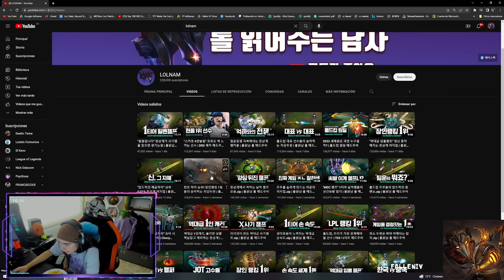REACCIONO A LAS MEJORES PLAYS DE TODOS LOS SERVERS! | FALLEN IV REACCIÓN LOLNAM